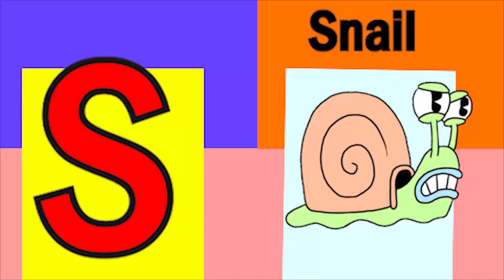ABCD Phonics song abcd Two words Nursery rhymes A to Z alphabet phonics sound Chichoo tv